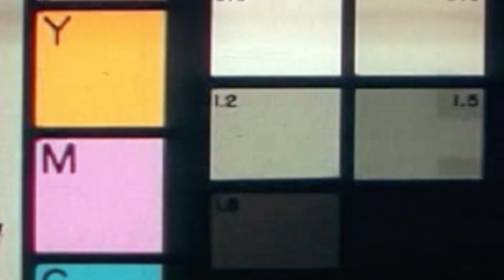Iranian Protesters Fight For Regime Change | IN 60 SECONDS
Protests in Iran may have subsided for now, but the killing of Mahsa Amini at the hands of Iran's morality police will continue to haunt the regime. AEI's Kita Fitzpatrick explains.

Photo credits:
Reuters
Shutterstock